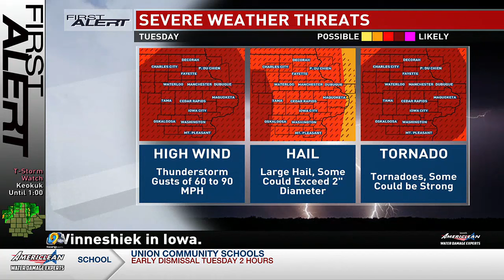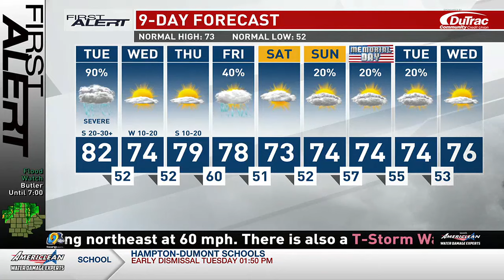KCRG First Alert Forecast: Tuesday Afternoon, May 21st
Our active Tuesday continues with additional storms still expected this afternoon.